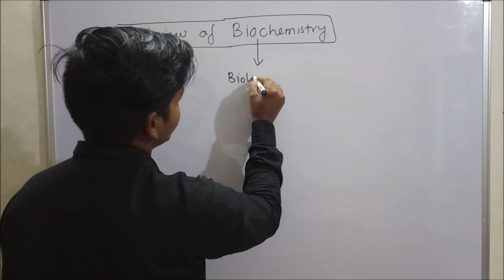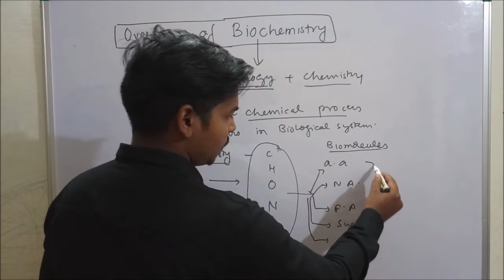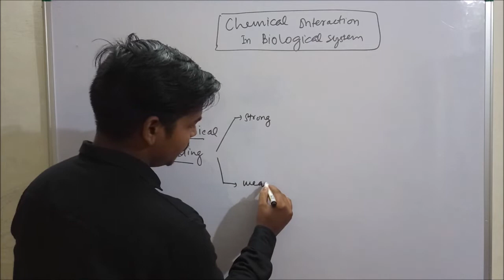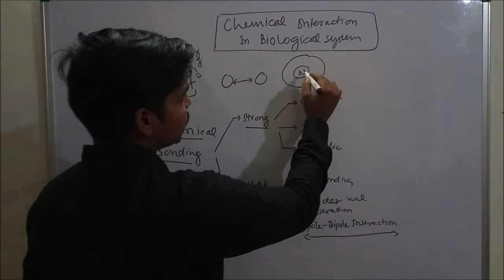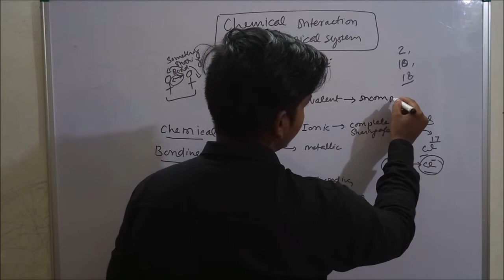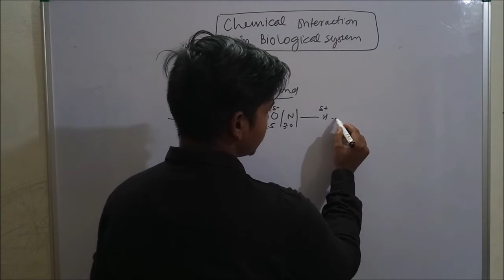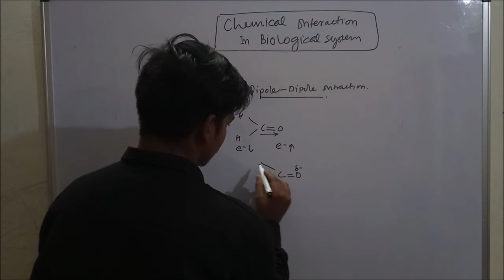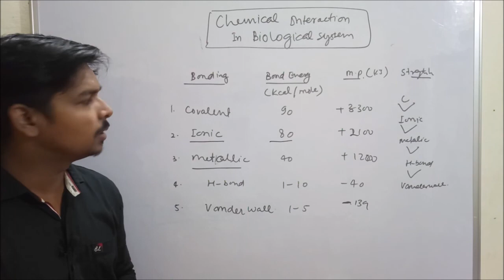Biochemistry | Lecture-1 | Chemical Interactions in Biochemistry | By Virendra Singh | CSIR | GATE